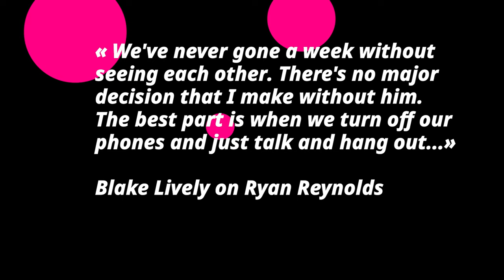Blake Lively and co-star Justin Baldoni Kiss onset of "It Ends With Us"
Blake Lively and Justin Baldoni share a steamy kiss onset of It End with Us in Jersey City. The on-screen couple filmed a romantic scene which had them walking down the street before stopping to share a steamy smooch. She plays Lily Bloom, a troubled but successful woman, who falls in love with a neurosurgeon, Ryle Kincaid, until her childhood friend, Atlas Corrigan, comes back into the picture and stirs things up.